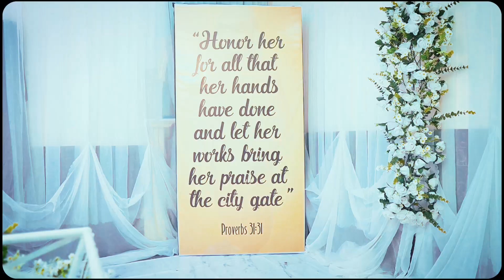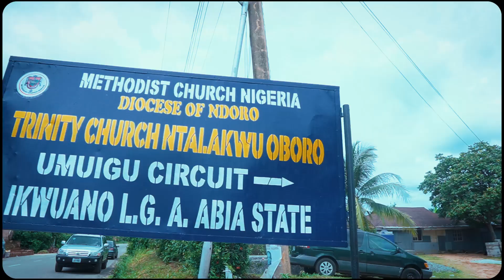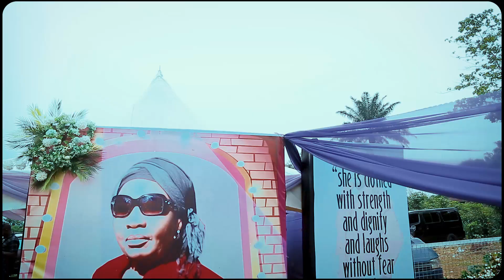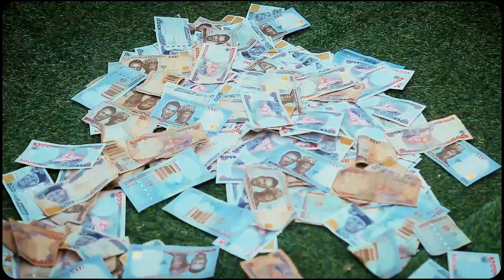FUNERAL CEREMONY OF LATE MRS EZINNE OLUCHI ORJI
TRAILER : FUNERAL CEREMONY OF LATE MRS EZINNE OLUCHI ORJI (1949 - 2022)